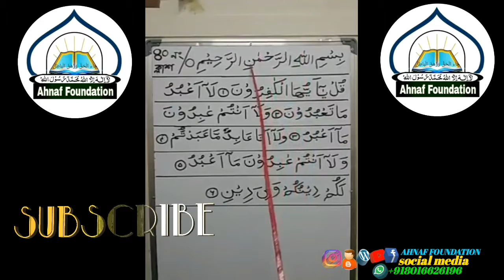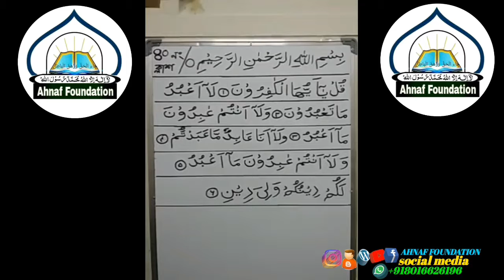মাখরাজ সহ বিশুদ্ধ কোরান তিলাওয়াত শিক্ষা ক্লাস পর্ব-৪০